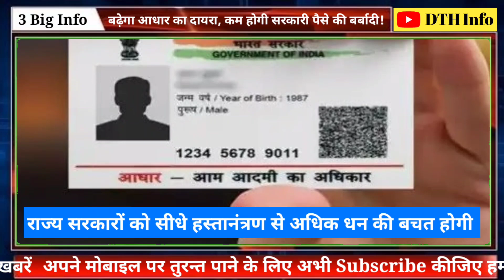Aadhar Card New Rules, सरकार ने दिवाली का तोहफा!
FreeRation Card: राशन कार्ड धारकों के ल‍िए आई खुशखबरी, मोदी सरकार ने फ्री राशन पर क‍िया बड़ा ऐलान

Aadhaar_authentication : क्यों जरूरी है आधार कार्ड का ऑथेंटिकेशन, क्या हैं इसके फायदे

India doesn't need so many public sector banks, says former